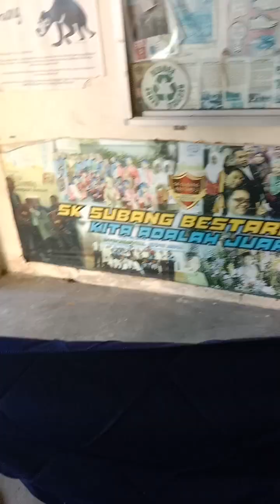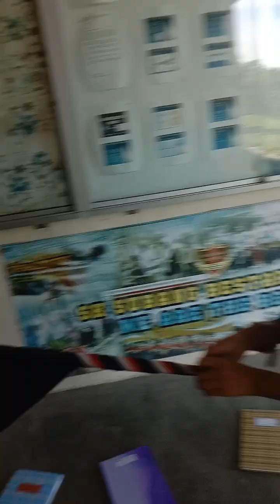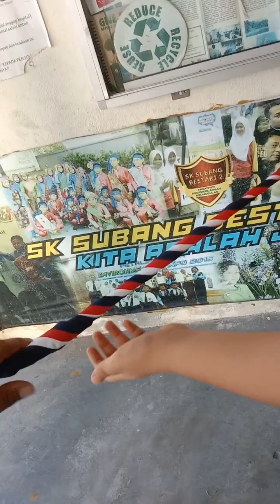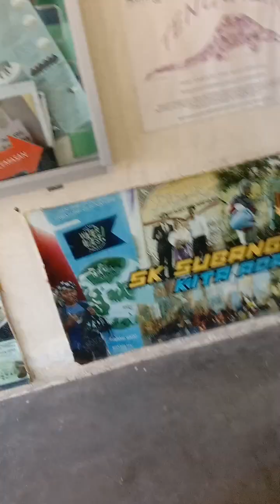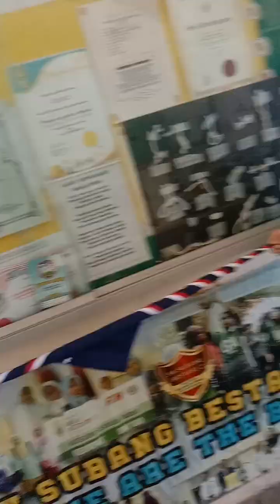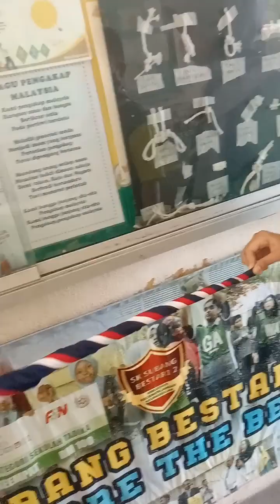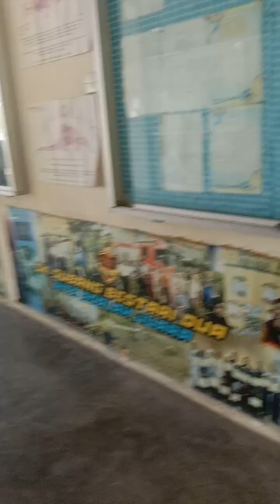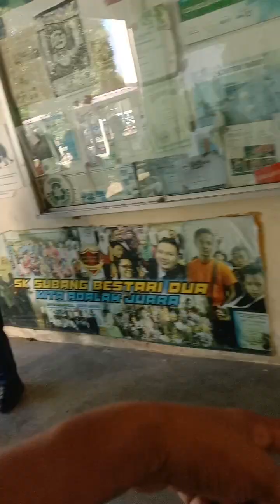SELAMAT MENYAMBUT HARI SKAF PENGAKAP SEDUNIA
Salam Pengakap. Hari ini merupakan Hari Skaf Pengakap Sedunia 2018. Semua Pengakap seluruh dunia tidak ketinggalan untuk memakai skaf pada 1 Ogos setiap tahun. Pada Tahun ini, di Negeri Kelantan, Sambutan Hari Skaf Pengakap Sedunia 2018 amat meriah dengan hampir semua pengakap di Kelantan memakai Skaf. Terima kasih dan jumpa lagi daripada Persekutuan Pengakap Malaysia Negeri Kelantan. Happy Scarf Day 2018 to All Scout All Over the World Because "We Are Scout, The Messenger of Peace"